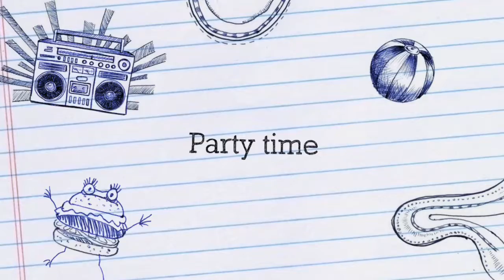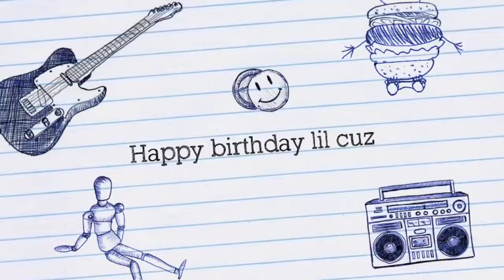The best birthday